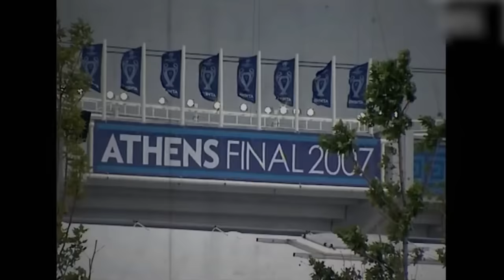أقوى معركة كروية في اليوتيوب 🔥 محمد عدنان وعبدالله أشكناني (صدمة😨) الجزء الأول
الراعي الحصري للحلقة

Vamos.kw

حسابات مساعد الفوزان

انستقرام

تويتر

الضيوف

إخراج : عزالدين عدنان
مونتاج : Vhouse Productions
تصوير : elbashaproduction

 تدقيق وتصميم البوستر
عذبي الفوزان

شركة A to X للدعاية والاعلان في القناة يرجى التواصل مع :
A to X Company